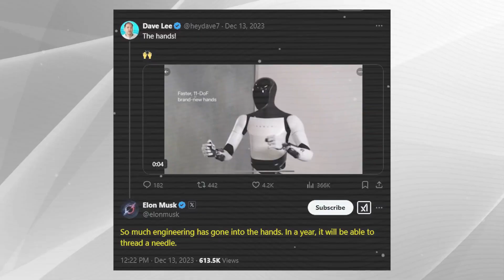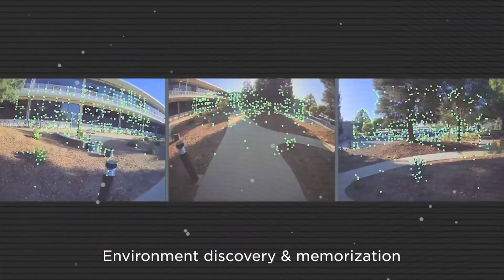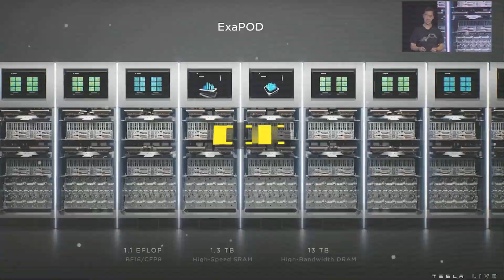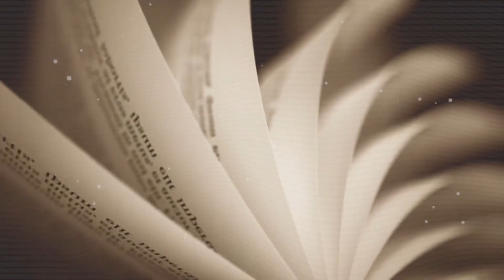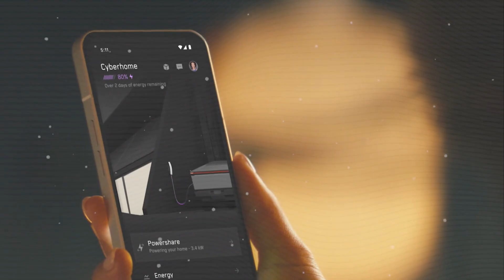Elon Musk's 2025 Optimus Gen 3: AMAZING Nursing Robot with AI, Grok 3. LATEST REVEALS!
Welcome to our in-depth exploration of the revolutionary 2025 Optimus Gen 3 nursing robot by Elon Musk and its game-changing AI, Grok 3. In this video, we break down the latest advancements and innovations that make this nursing robot the future of healthcare. With cutting-edge technology, the Optimus Gen 3 aims to transform the way we provide care, offering improved precision, efficiency, and intelligence for healthcare providers. Whether you're a tech enthusiast, healthcare professional, or simply curious about how AI is reshaping the medical field, this video offers an exciting look at what's to come. We dive into every detail, from its features to its impact on the industry, showing you why Elon Musk's project is gaining massive attention.

If you're fascinated by AI, robotics, and healthcare innovation, this video is a must-watch. Discover how Elon Musk's Optimus Gen 3 is set to revolutionize the medical industry. Learn about its capabilities, real-world applications, and the future of human-robot collaboration in nursing. You’ll get an exclusive look at the Grok 3 AI and how it enhances the robot’s performance, offering unmatched care and assistance in healthcare settings. Stay ahead of the curve with the latest updates on this groundbreaking project and find out what makes it one of the most exciting tech developments of 2025.

Chapters
00:00 Introduction to Elon Musk's Optimus Gen 3
01:45 Features of the 2025 Optimus Gen 3 Nursing Robot
04:30 Grok 3 AI: The Heart of the Robot's Intelligence
07:00 How the Optimus Gen 3 Enhances Nursing Care
09:20 The Impact of AI and Robotics in Healthcare
12:00 What Makes the Optimus Gen 3 Different from Other Robots
14:30 Final Thoughts and Closing Remarks